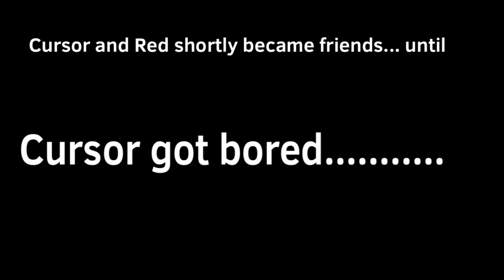Ball 3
Hey, sorry about this taking a while and barely being anything. I just had a lot going on. I will try to make ball 4 faster. :)